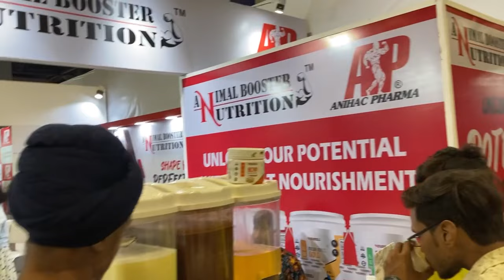IHFF SHERU CLASSIC 2022 VLOG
credit  of song raj karega khalsa
- zeemusiccompany